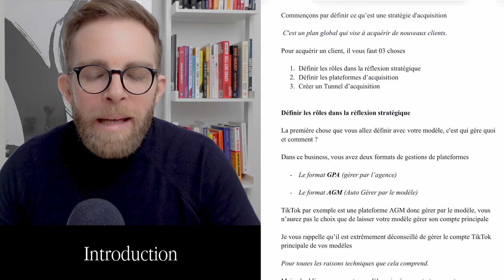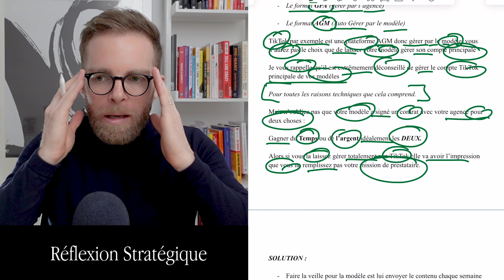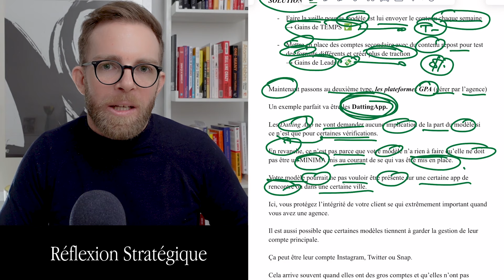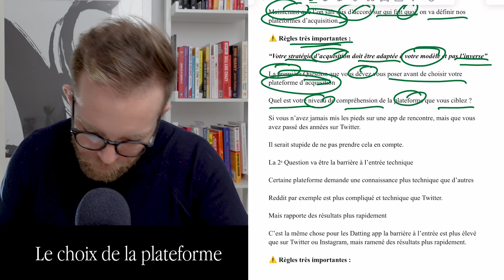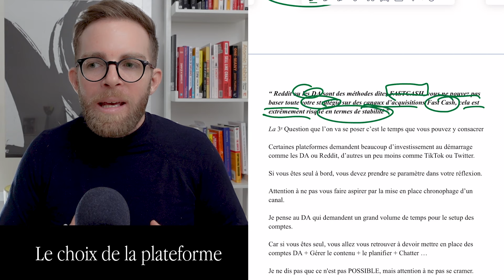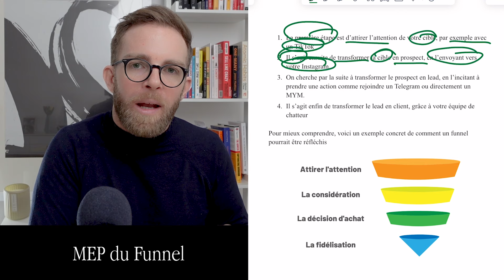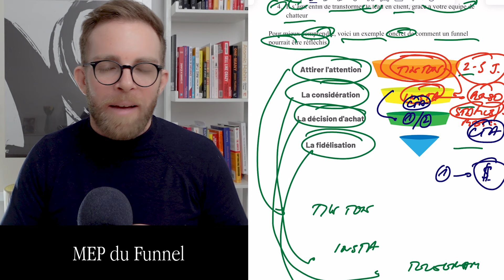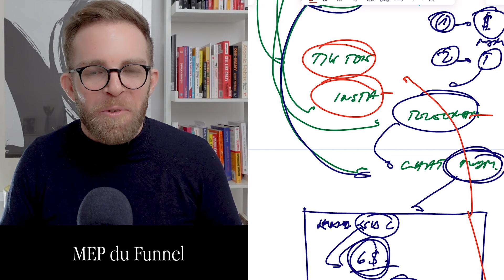Lancer Son Agence OFM : De 0 à 10K€ (Episode 03 / L'acquisition)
Accès à notre Canal Telegram OnlyBuilders (100% Gratuit 100% Utile)

Qui suis-je ?

Je m’appelle Vadim, je suis le fondateur d’OnlyBuilders un écosystème qui accompagne les fondateurs d’agences OFM à devenir rentable grâce à des systèmes simples, mais efficace.